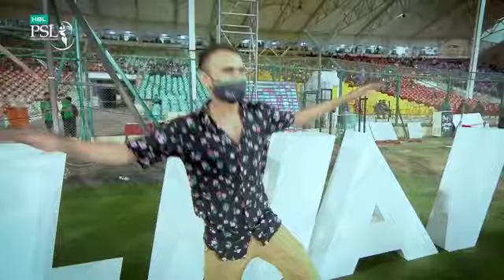Koi Bhi Jeetay Pakistan Hi Jeetega | HBL PSL 7 | ML2U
Our energetic fan 🕺🏼 enjoyed last night’s match at the NSK, and has a message for his team.